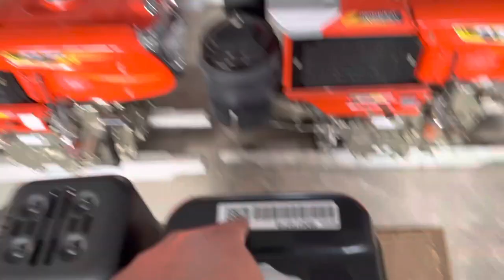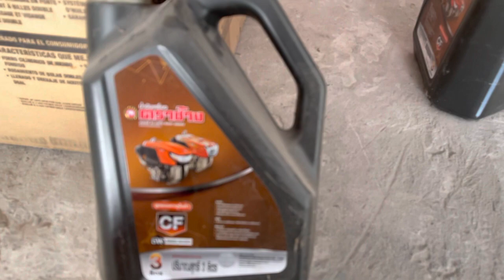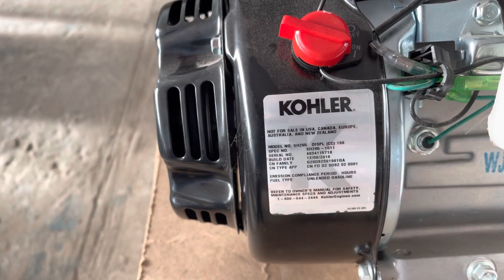mua máy RT Kobota tặng máy Kohler 6.5HP 0886356707